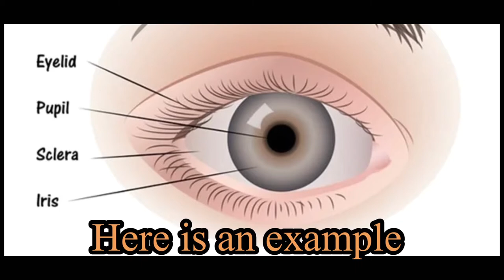How to draw a realistic eye